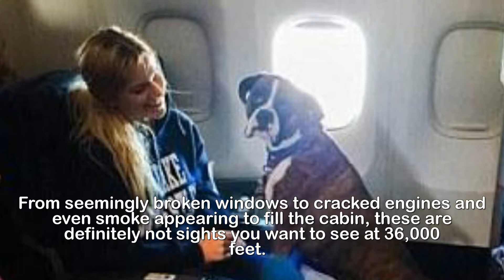Fliers share snaps of weird things they've seen on planes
Plane insane! Travellers share hilarious (and
disturbing) snaps of the weirdest things they have
seen while flying from turkeys to taped-up windows.Most plane journeys are completely uneventful.But these snaps from around the world show that the odd one or two can be rather weird, with some showing sights that are so bizarre they could put you off flying for life.From seemingly broken windows to cracked engines and even smoke appearing to fill the cabin, these are definitely not sights you want to see at 36,000 feet.